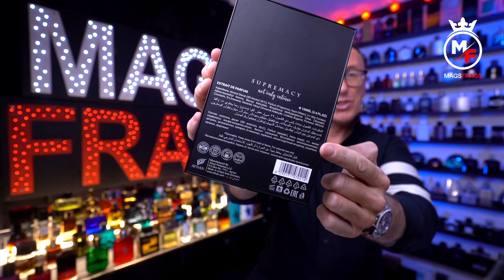AFNAN SUPREMACY NOT ONLY INTENSE FRAGRANCE REVIEW - THE ULTIMATE CREED AVENTUS CLONE???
It's Day 143 of the project and today's Scent of the day is AFNAN SUPREMACY NOT ONLY INTENSE.